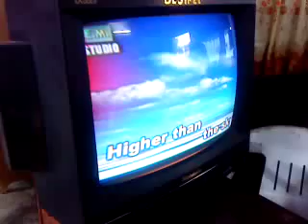Saints preparing for a love feast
Spiritual songs in karaoke and how the "Lechon" is being roasted are the things that catches our eyes when we arrived to visit the saints in Sta Catalina before the  love feast.